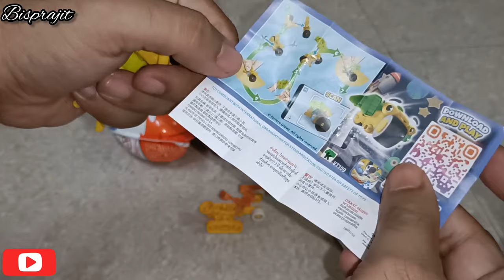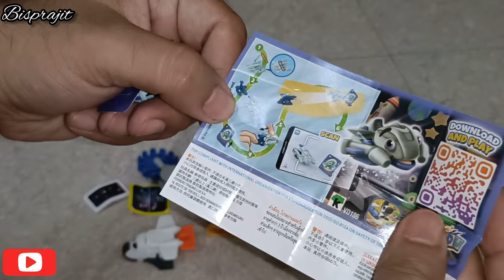kinder India space explorer -new toys